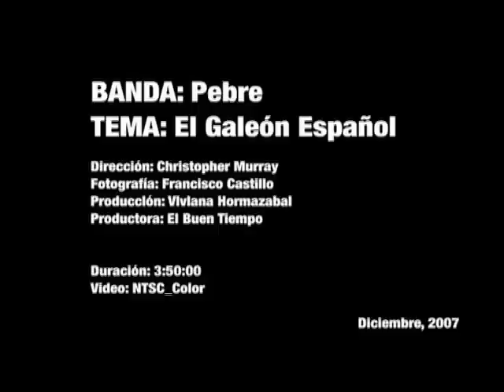El Galeón Español - PEBRE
Videoclip para el single "El Galeón Español" del disco Cumbias (2007)

Dirección: Christopher Murray
Producción: Viviana Hormazábal
Arte: Elisa Broussain
Montaje: Ignacio Rojas
A.Producción: Daniel Contador, Cristóbal Galleguillos
A.Cámara: Andrés Duque, Diego Cruzat
Diseño de Producción: Gonzalo Fernández

Productora: EL BUEN TIEMPO

2007